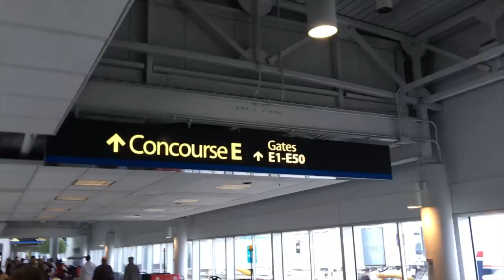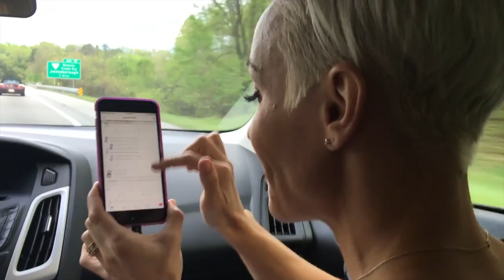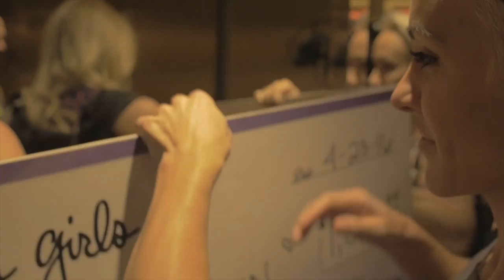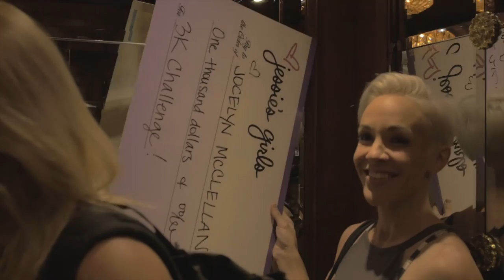3K Challenge 2016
Watch me surprise the winners of the Jessie's Girls 3K Challenge- 2016! You could be next!!